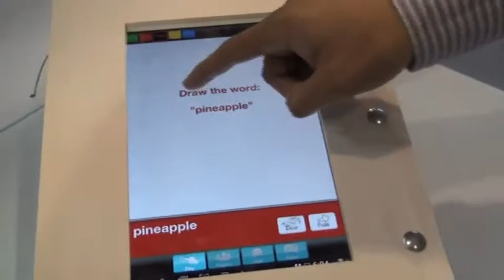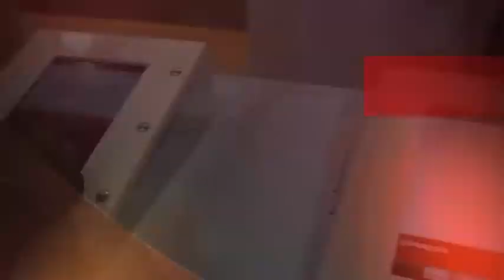We draw - MOVL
Creamos aplicaciones para el televisores conectados a  los dispositivos móviles.